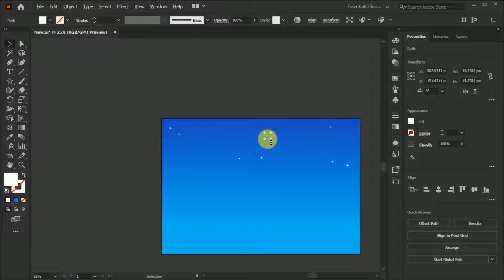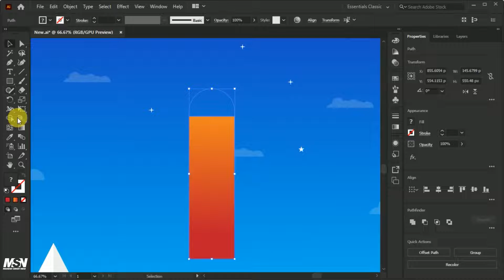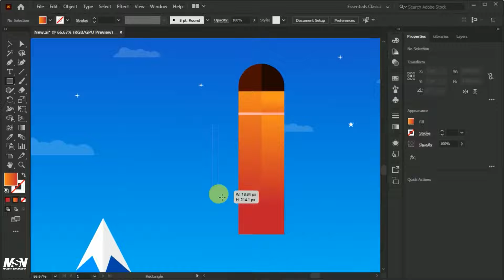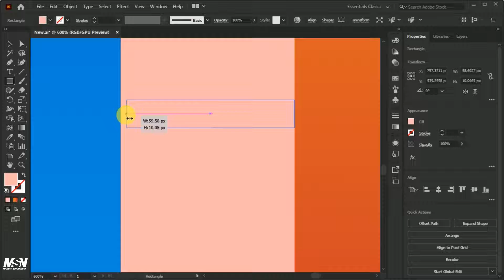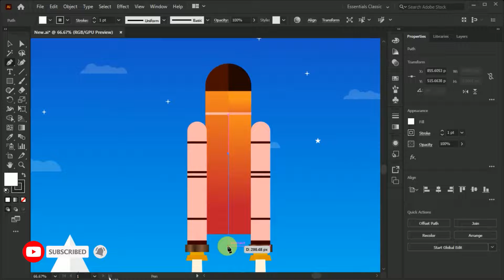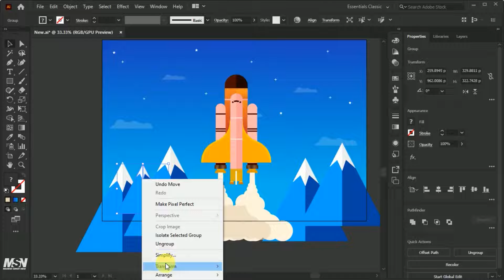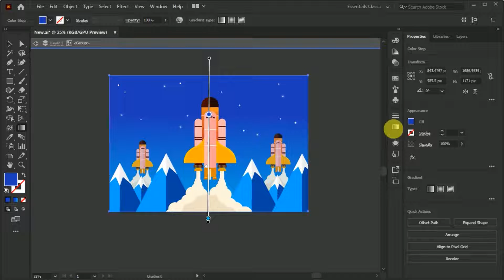Create Rocket Ships Launch Artwork in Adobe Illustrator. |Speed Art.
Hey Everyone.

In this video you are going to learn lots of tips and tricks.

In This video I will create a Rocket Ships Launch Scene
Artwork in Adobe Illustrator.

It's not step by step tutorial, It's a speed art video.

Today's video is based on Create or make a Rocket Ships Launch Artwork Scene with night time. This Scene connects you to with my mind. Firstly, I think about this scene, then I created it.

This Art Work shows you the time when the rocket is going to launch at midnight then someone captured this scene. The whole scene is a vector or illustration art which is created in Adobe Illustrator.

Channel Name.

Create Rocket Ships Launch Artwork is so easy to create in Adobe Illustrator. Just watch the video carefully and enjoy.